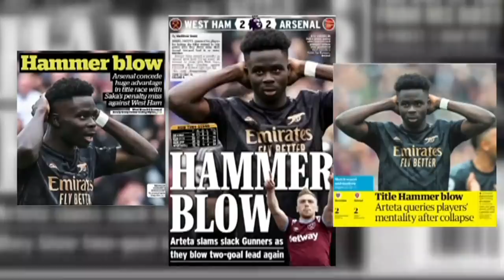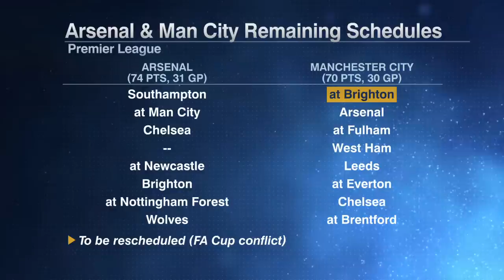Arsenal WON'T win the title if they keep making errors! - Craig Burley | ESPN FC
The ESPN FC crew react to Arsenal's crucial 2-2 draw with West Ham in their Premier League matchup.